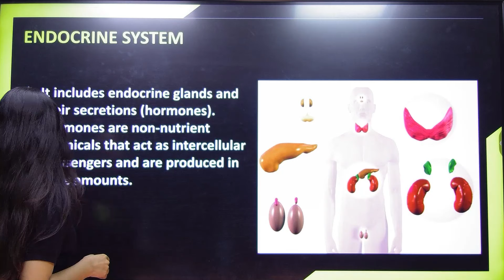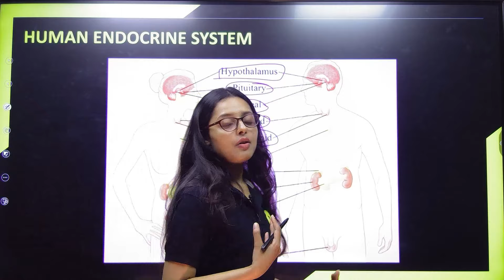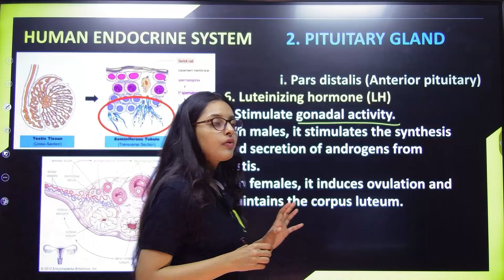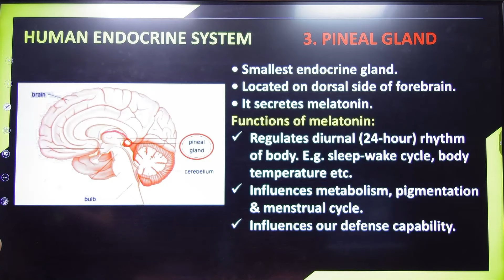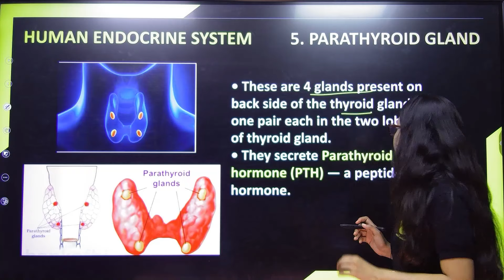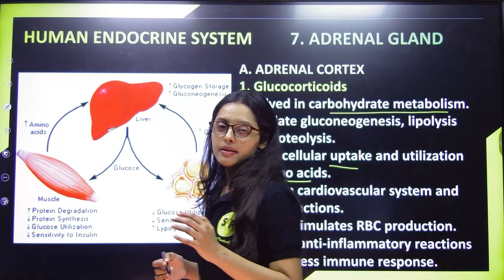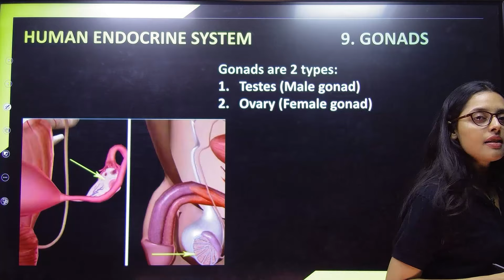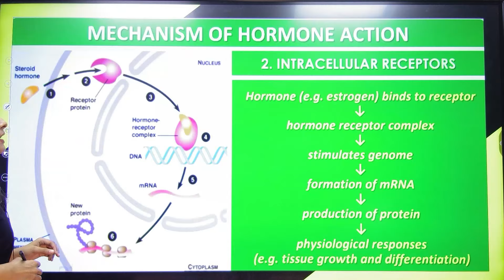Chemical control and integration One Shot Biology Revision | Class 11 Biology NCERT with Sonam Maam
Thanks ❤️